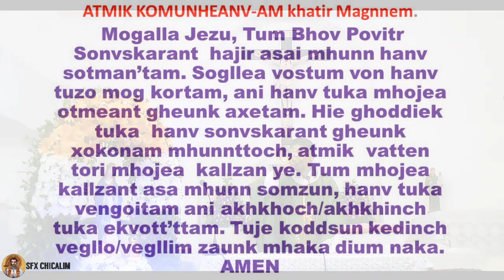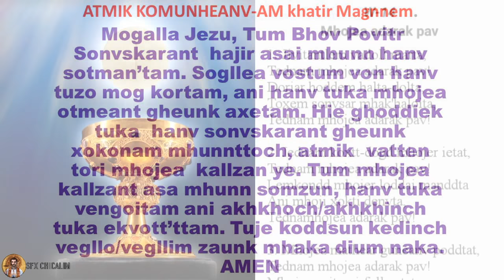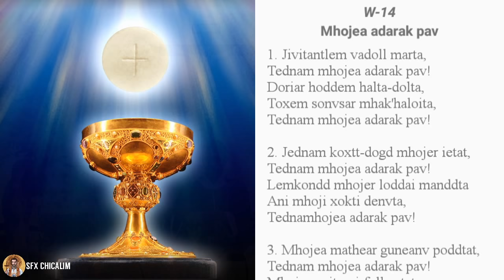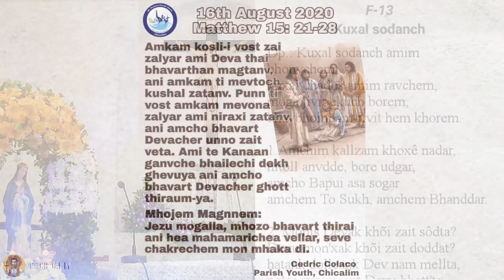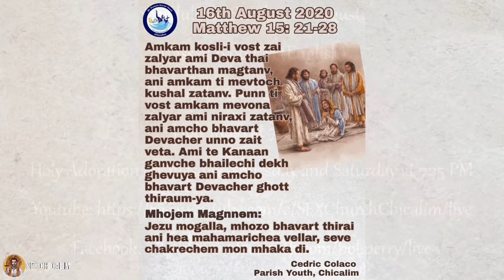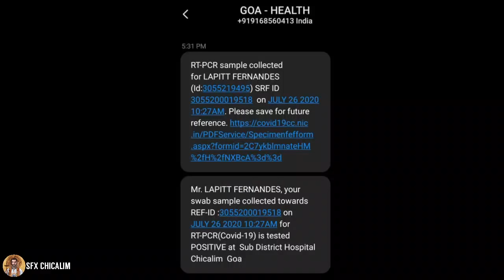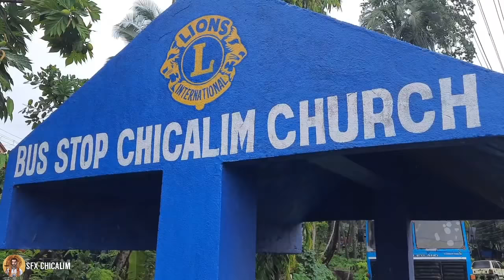Ordinary Time 20th Week Sunday - 16 August 2020 7:00 AM - Fr Bolmax Pereira - SFX Chicalim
Ordinary Time 20th Week Sunday - 16 August 2020 7:00 AM - Fr Bolmax Pereira - St. Francis Xavier Church, Chicalim